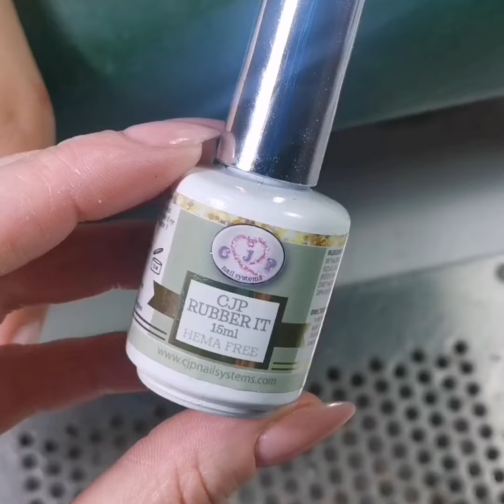builder gel infill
all products used are from cjp nail systems